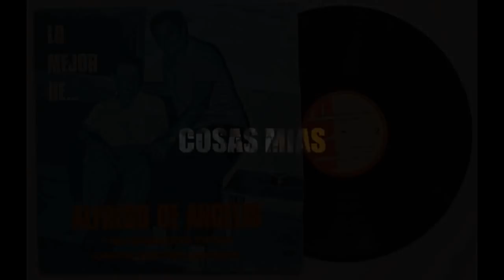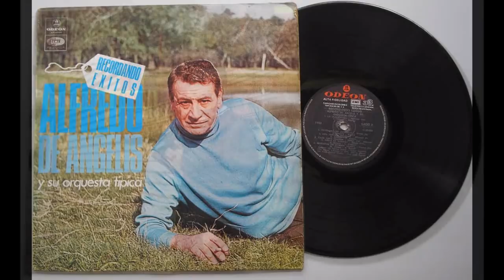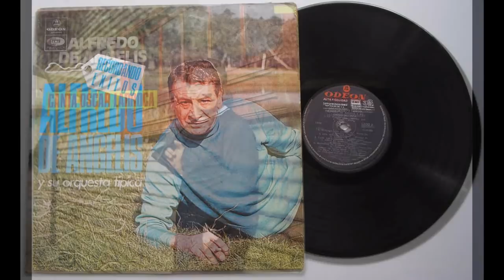Aquí Está el Tango - Alfredo de Angelis y sus Cantores ►320◄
Lista de canciones. (Click sobre el número para reproducir cada canción)

01. Fumando Espero (0:00)
02. Son Cosas Mías (03:25)
03. Ya Estamos Iguales (05:58)
04. Virgen de la Serranía (09:10)
05. Se Va la Vida (11:56)
06. Obsesión (15:00)
07. Quién Tiene Tu Amor (18:09)
08. Me Embrujaste (21:04)
09. Tu Intimo Secreto (23:34)
10. Entre Tu Amor y Mi Amor (26:48)
11. Cantando (29:46)
12. Más Allá del Corazón (32:54)
13. Madre Hay Una Sola (35:54)
14. Remembranzas (38:38)
15. Vuelve Amor (42:06)
16. Milonga Celestial (45:00)
17. Ilusión Azul (48:22)
18. La Pastora (50:54)
19. Si Nos Queremos Todavía (54:19)
20. Igual Que Dios (57:12)
21. Mi Noche Triste (01:00:23)
22. No Culpes al Amor (01:03:03)
23. Loca (01:06:09)
24. La Trampa (01:09:08)
25. Calvario (01:11:33)
26. Tus Besos Fueron Míos (01:13:31)
27. Si No Me Engaña el Corazón (01:16:27)
28. Al Mundo le Falta un Tornillo (01:19:35)
29. Nadie Quiso Más (01:22:00)
30. Bajo el Cono Azul (01:24:30)
31. Pregonera (01:27:34)
32. Yira Yira (01:30:50)
33. La Ultima Copa (01:34:06)
34. Victoria (01:37:46)
35. El Amanecer (01:40:00)

ALFREDO DE ANGELIS (BIOGRAFIA)

Alfredo de Angelis (2 de noviembre de 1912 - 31 de marzo de 1992) fue un músico de tango, que se destacó como director de orquesta y pianista, y también como compositor. Muy representativo del período conocido como la edad de oro. Su orquesta fue una de las más populares del tango y la central del Glostora Tango Club, un programa de radio musical de quince minutos, que fue el más popular de la radiofonía argentina por muchos años.

Desde muy joven integró diversas orquestas, hasta que formó la suya en 1940, debutando el 20 de marzo de 1941. De Angelis se caracterizó por el estilo bailable que impuso, y fue uno de los protagonistas del resurgimiento del tango en la década del 40 y del 50. Entre los cantantes que se desempeñaron en su orquesta, se destacaron Floreal Ruiz, Carlos Dante, Julio Martel, Oscar Larroca, Juan Carlos Godoy, Roberto Florio, Roberto Mancini, Lalo Martel, Julián Rosales entre otros.

El 1 de abril de 1946 la orquesta de Alfredo de Angelis dio inicio al Glostora Tango Club por Radio El Mundo, un programa musical de quince minutos, con público en vivo, que se volvió el más popular de la radiofonía argentina manteniéndose 22 años en el aire, y en el que De Angelis se convirtió en su número principal.

Fue artista del sello Odeón entre 1943 y 1977, estableciéndose como uno de los más prolíficos intérpretes de tango ligados a esa compañía, como también lo fueron Miguel Caló, Francisco Canaro y Osvaldo Pugliese.

En 1980 retornó a la actividad discográfica grabando en Microfon y luego en CBS, aunque en 1964 registró dos larga duración para el sello colombiano Fuentes, junto a sus ex cantores Juan Carlos Godoy y Roberto Mancini.